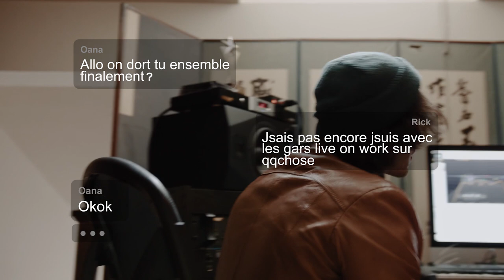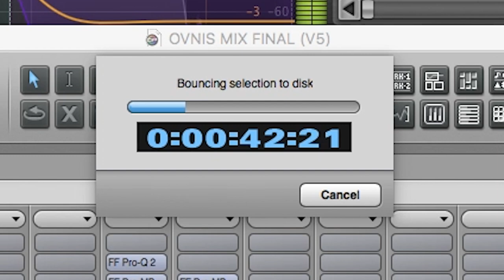William Hennessey - OVNIS feat. Rick Pagano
Label: Joy Ride Records
Réalisation: Alex Laskka et William Hennessey
Paroles: William Hennessey et Rick Pagano
Enregistrement: Pierre-Olivier Couturier et Alexandre Drouin

Lyrics:
Moi qui te parle toi qui ne comprend rien
Même si j'y croyais toi tu ne voyait rien
Tout me semble calme enfin
Et si on commencait par s'aimer mieux
Peut-être qu'on finirait par aller mieux
Nous qui s'évade eux qui le font si bien